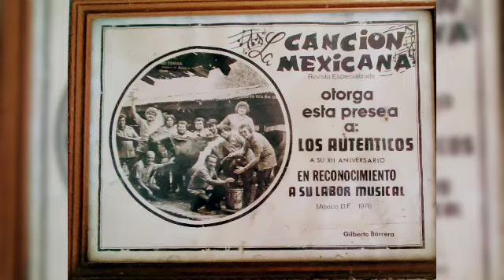El Ruiseñor/ Los Auténticos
Les presentamos está melodía en la voz de Efrén Basto ( pozole/ tigre) el Ruiseñor.